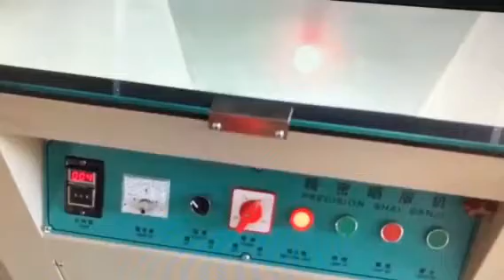small UV exposure unit for screen frame